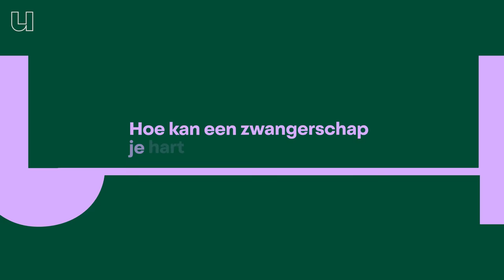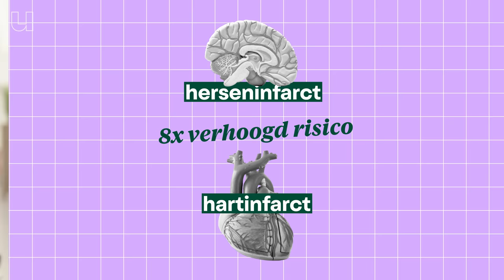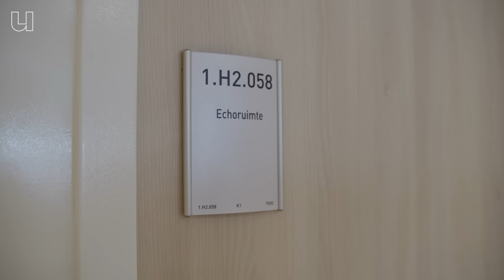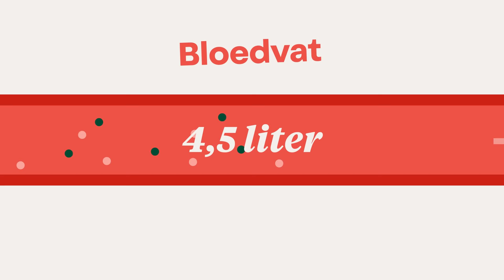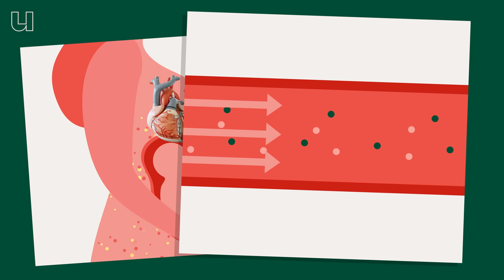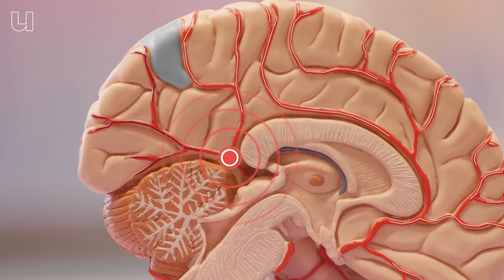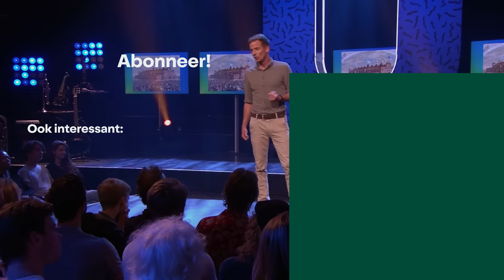Hoe een zwangerschap je hart kapot kan maken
Vijf tot tien procent van de zwangere vrouwen krijgt te maken met zwangerschapsvergiftiging. Een heftige aandoening die ook ver na je zwangerschap nog voor problemen kan zorgen. Onderzoek laat steeds duidelijker zien dat deze vrouwen niet volledig herstellen. Hierdoor hebben ze een 8x grotere kans op een hartinfarct en hebben ze vaker geheugen- en  concentratieproblemen en depressie. Arts-onderzoeker Chahinda Ghossein-Doha (Maastricht UMC+) onderzoekt hoe we deze vrouwen beter kunnen helpen. Sophie Ousri is zelf net moeder geworden en gaat met ons mee naar Chahinda.

► Mocht je zelf binnenkort bevallen en je placenta willen afstaan voor onderzoek, heel graag!

► Meer weten over het onderzoek van Chahinda? Op vind je meer informatie.